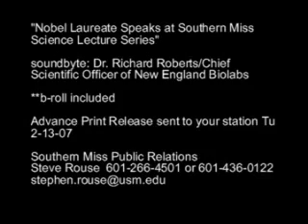Nobel Laureate Richard Roberts at Southern Miss 2-21-07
Nobel Laureate Richard Roberts